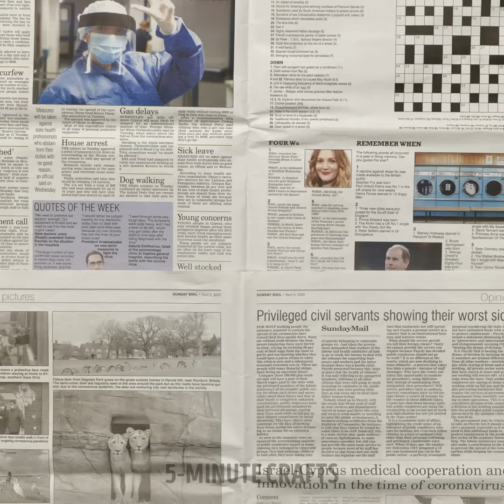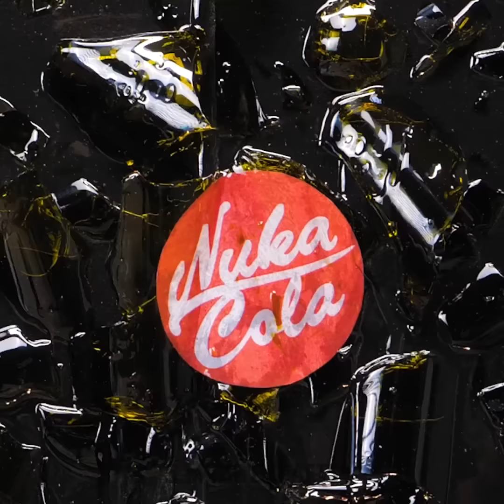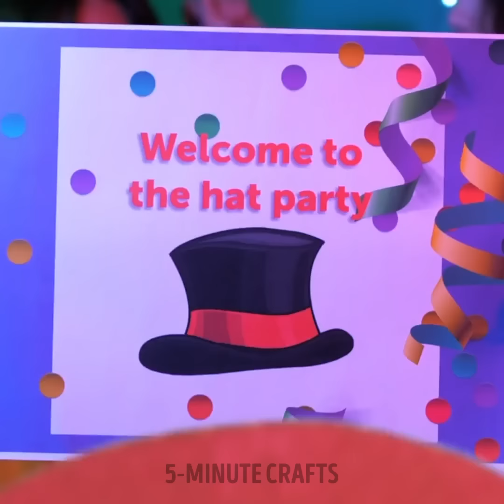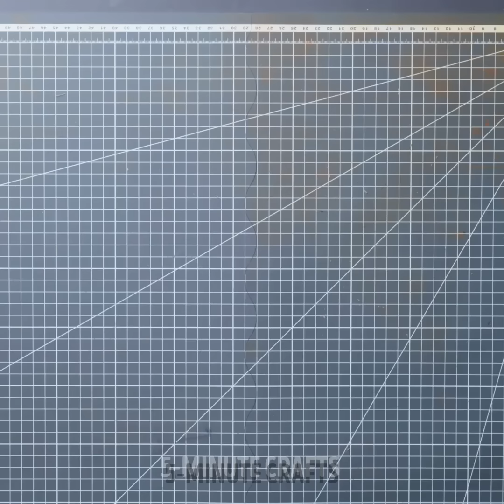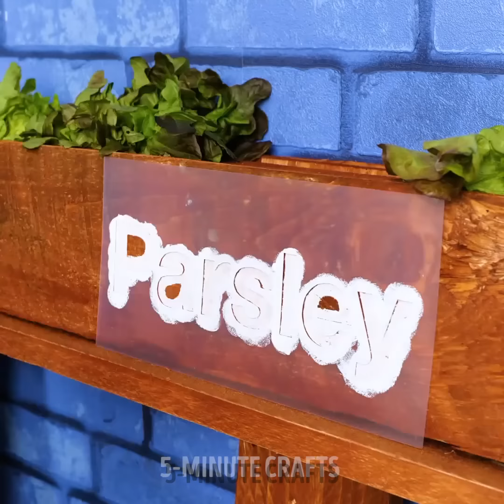Art from Waste: Budget -Friendly Room Makeover Ideas ♻️ Step-by-step tutorials